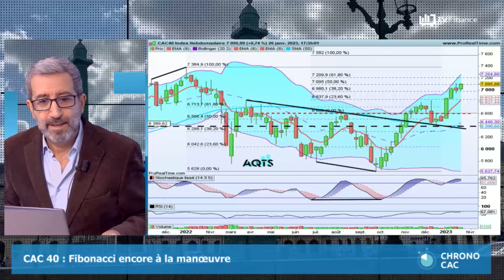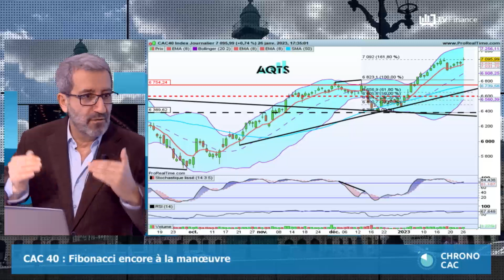Antoine Quesada : « CAC 40 : Fibonacci encore à la manœuvre »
La tendance de fond reste haussière malgré des anticipations de repli à très court terme vers les 6 946 points. La séance sera marquée par la publication des prix à la consommation des ménages américains à 14h30.